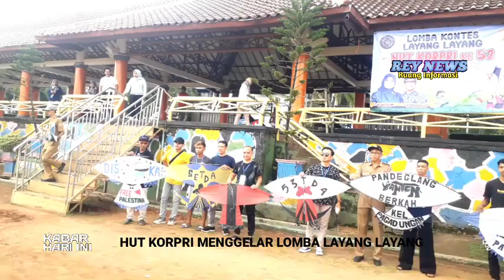HUT KORPRI KE 52 DINAS PARIWISATA PANDEGLANG MENGGELAR LOMBA LAYANG LAYANG@REY NEWS